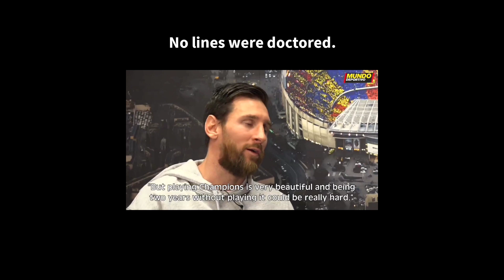Yoruba Conversation with @LeoMessi 😁😁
Video Source Credit: Ole, FC Barcelona...